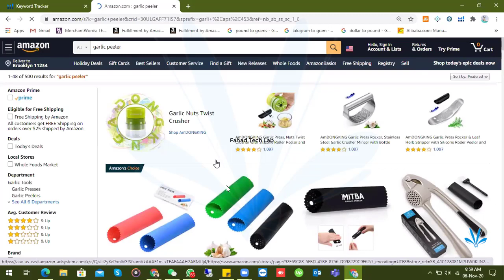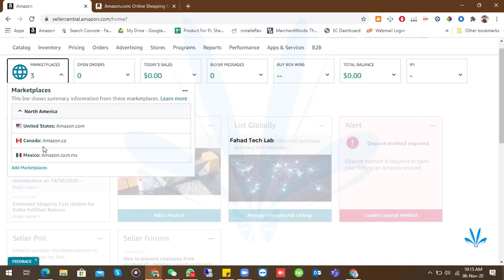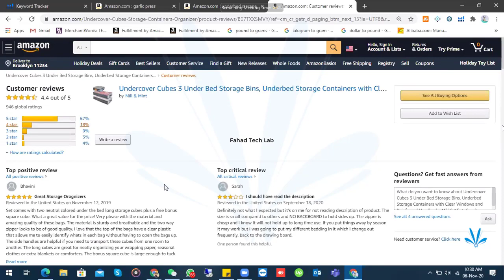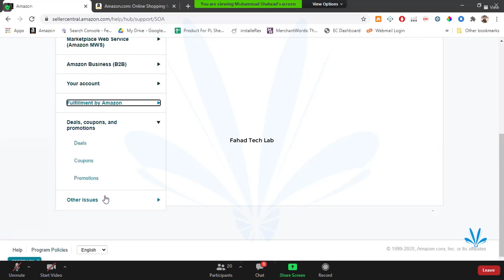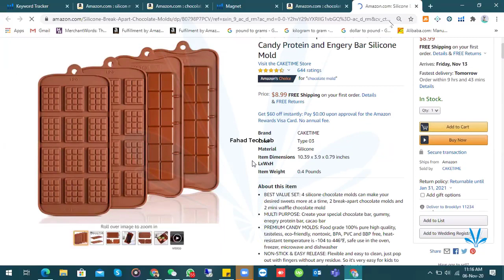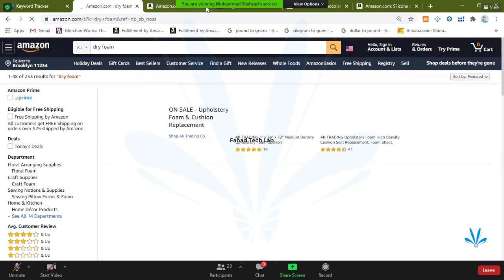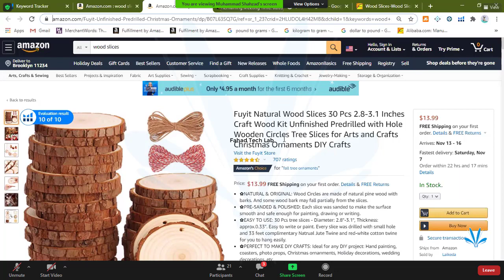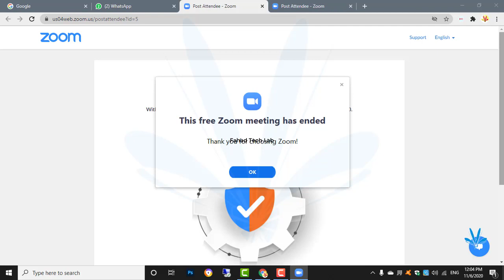HOW TO PUBLISH OUR PRODUCTS ON AMAZON | VIRTUAL ASSISTANT FOR AMAZON | FREE LECTURE | LESSON NO 1